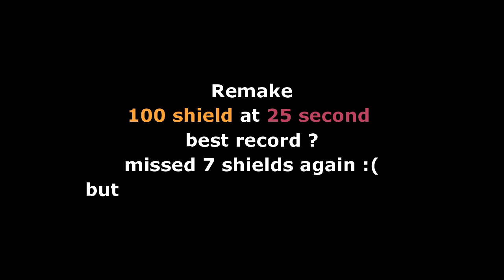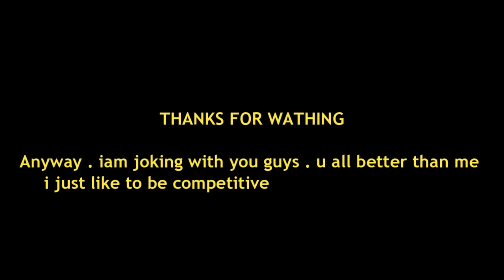ReMake 100 shield at 25 second - missed 7 shields